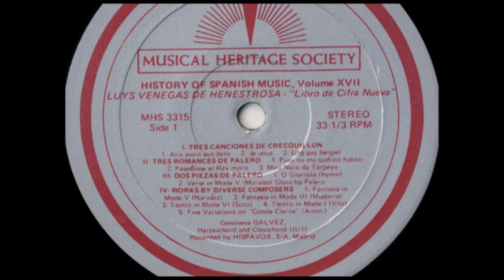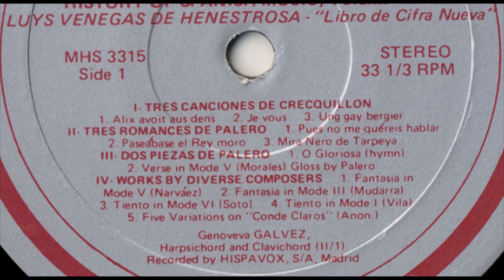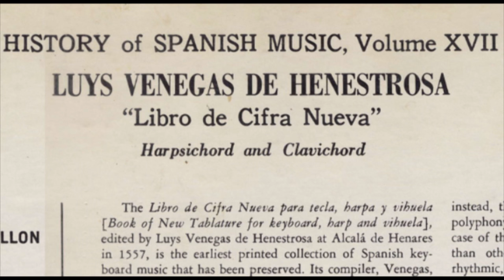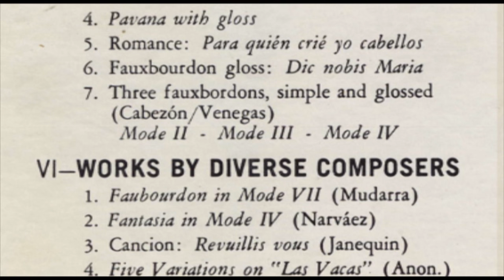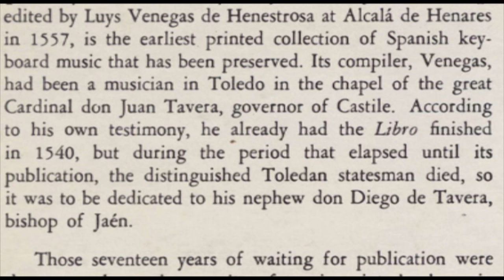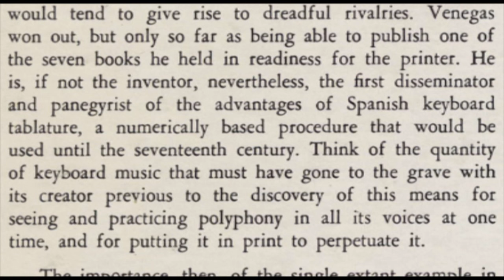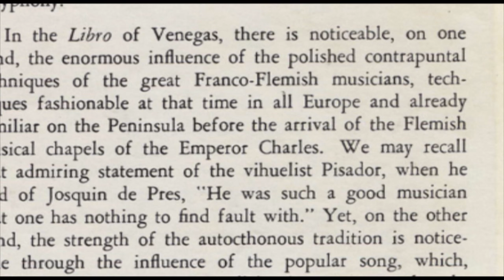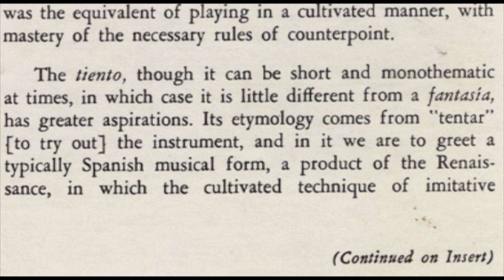Genoveva Gálvez (harpsichord, clavichord) Luys Venegas de Henestrosa, Antonio de Cabezón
Genoveva Galvez (harpsichord, Clavichord) Luys Venegas de Henestrosa, Libro de Cifra Nueva, History of Spanish Music, Volume XVII.
Recorded by Hispavox and released 1973 by The Musical Heritage Society Inc. MHS 3315

Side 1: * * * 27'57"
I-TRES CANCIONES DE CRECQUILLON
00:00 1. Alix avoit aux dens  2':08"
02:10 2. Je vous  2'47"
04:57 3. Ung gay bergier 3'00":
II-TRES ROMANCES DE PALERO  3'40"
07:55 1. Pues no me querhs hablar 0'56" (clavichord)
08:51 2. Paseabdse el Rey moro 1'10" (clavichord)
10:01 3. Mira Nero de Tarpeya 1'36" (clavichord)
III-DOS PIEZAS DE PALERO
11:37 1. 0 Gloriosa (hymn) 2'52"
13:20 2. Verse in Mode V (Morales) Gloss by Palero 2'43"
IV-WORKS BY DIVERSE COMPOSERS  -
14:33 1. Fantasia in Moae V (Narvaez) 2'12"
17:20 2. Fantasia in Mode III (Mudarra)  2'31"
22:03  3. Tiento in Mode VI (Soto)  2'36"
24:40 4. Tiento in Mode I (Vila)  1'09"
25:54 5. Five Variations on "Conde Claros" (Anon.)1'34"

Side, 2: * * * 26' 00"
V-WORKS BY ANTONIO DE CABEZON
27:40 1. Tres on la Alta  2'19"
2. Tiento in Mode IV on "Malheur me bat"  - 2'34"
3. Tiento in Mode I 3'00"
37:36 4. Pavana with gloss  3'22"
5. Romance: Para quien crié yo cabellos 1'54"
6. Fauxbourdon gloss: Die nobis Maria 0'59"
7. Three fauxbordons, simple and glossed (Cabezón/ Venegas) Mode II - Mode III - Mode IV  3'55"
VI-WORKS BY DIVERSE COMPOSERS
1. Faubourdon in Mode VII (Mudarra) 1'13"
2. Fantasia in Mode IV (Narvaez) 1'08"
3. Cancion: Revuillis vous (Janequin) 2'08"
50:40 4. Five Variations on "Las Vacas'~ (Anon.) 2'43"

Genoveva GALVEZ, Harpsichord and Clavichord (II/ I, V /7)

The Libra de Cifra Nueva para tecla, harpa y vihuela [Book of New Tablature for keyboard, harp and vihuela], edited by Luys Venegas de Henestrosa at Alcala de Henares in 1557, is the earliest printed collection of Spanish keyboard music that has been preserved. Its compiler, Venegas, had been a musician in Toledo in the chapel of the great Cardinal don Juan Tavera, governor of Castile. According to his own testimony, he already had the Libra finished in 1540, but during the · period that elapsed until its publication, the distinguished Toledan statesman died, so it was to be dedicated to his nephew don Diego de Tavera, bishop of Jaen. Those seventeen years of waiting for publication were due not only to the scarcity of music printer's shops in Spain, a scarcity which made every kind of publication expensive and difficult, but also to the fact that Venegas had to withstand long struggles against envious musicians who were opposed to putting keyboard music into tablature, arguing that the mastery of polyphony which had cost them so much study and work, was made easy by it, and that such a broadening of the base of understanding would tend to give rise to dreadful rivalries. Venegas won out, but only so far as being able to publish one of the seven books he held in readiness for the printer. He is, if not the inventor, nevertheless, the first disseminator and panegyrist of the advantages of Spanish keyboard tablature, a numerically based procedure that would be used until the seventeenth century. Think of the quantity of keyboard music that must have gone to the grave with its creator previous to the discovery of this means for seeing and practicing polyphony in all its voices at one time, and for putting it in print to perpetuate it. The importance, then, of the single extant example in the world of this early publication, which may be found in the Biblioteca Nacional of Madrid, is clear. Thanks to the transcription of this important document of Spanish instrumental music of the sixteenth century, a transcription that Higinio Angles made for the Spanish Institute of Musicology (La Musica en la Corte de Carlos V [Music in the Court of Charles V]), we have easy access to its study.
In this period (as is evident in the title of the publication) there existed no feeling for the characteristics and idiosyncracies of each instrument in its own right, but,instead, the important thing was the feasibility of playing polyphony on it, which placed an instrument, as in the case of the keyboard, harp or vihuela, in a higher category than other types; those that were merely melodic or rhythmic, namely, those played by the ministriles (chirimias, sackbuts, dttlzainas, bowed vihuelas - violas da gamba -, flutes, trumpets, atabales, etc.) had in great measure the task of ornamenting the basic sound of the polyphony.
In the Libra of Venegas, there is noticeable, on one hand, the enormous influence of the polished contrapuntal "techniques of the great Franco-Flemish musicians, techniques fashionable at that time in all Europe and already familiar on the Peninsula before the arrival of the Flemish musical chapels of the Emperor Charles.